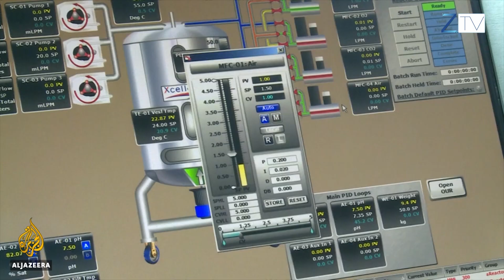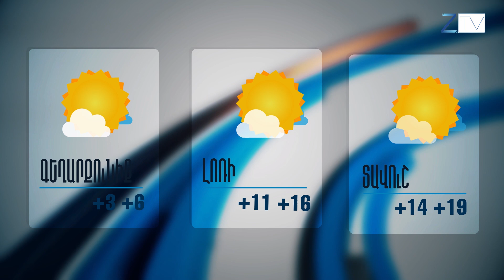Ժ.20:30-ի լուրերի թողարկում՝ 12.01.2021